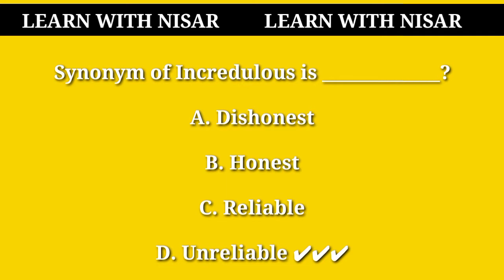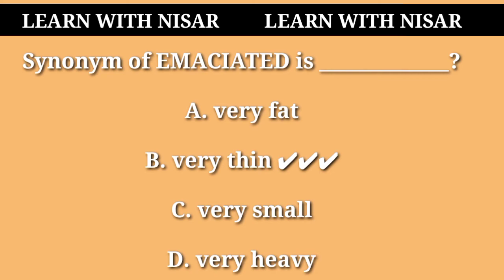ENGLISH SYNONYMS | MOST IMPORTANT SYNONYMS | PST & JEST PREPARATION | PST & JEST NEWS